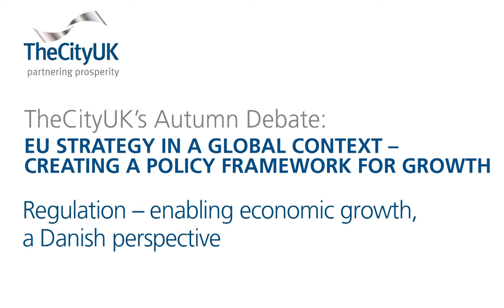Regulation: enabling economic growth, a Danish perspective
Anne Hedensted Steffensen, Danish Ambassador to the UK, speaking at TheCityUK Autumn Debate.